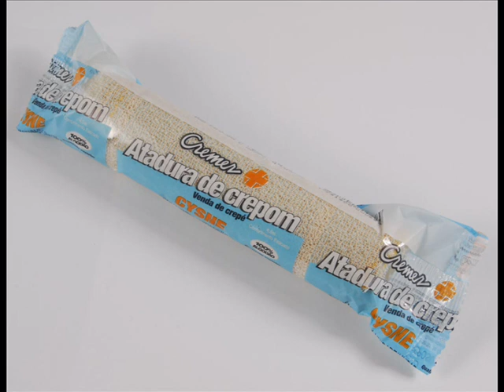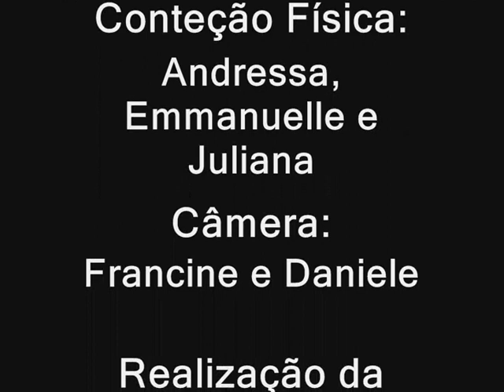bandagem de ROBERT JONES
VÍDEO GRAVADO PARA A MATERIA DE TECNICA CIRURGICA - MEDICINA VETERINARIA - 3° ANO, PELAS ALUNAS ANDRESSA, CARLA, DANIELE, EMMANUELLE, FRANCINE E JULIANA - GUARAPUAVA 2010